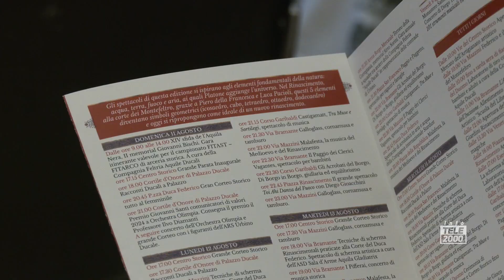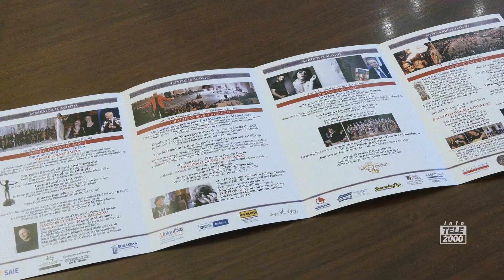Festa del Duca 2024 - presentato il programma dall'11 al 14 agosto